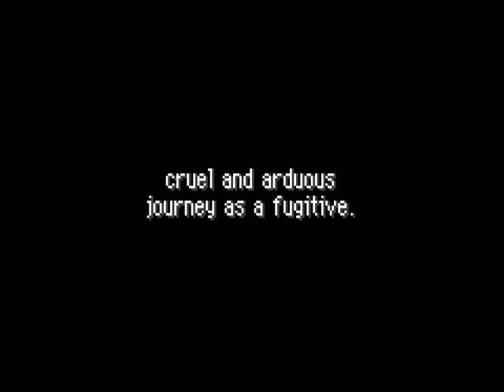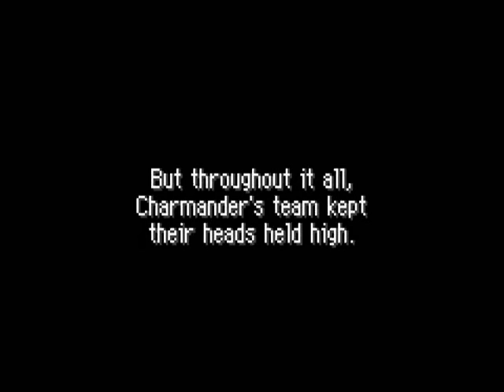Pokemon red rescue team part 21 - goodbye stupid town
I robbed everyone!